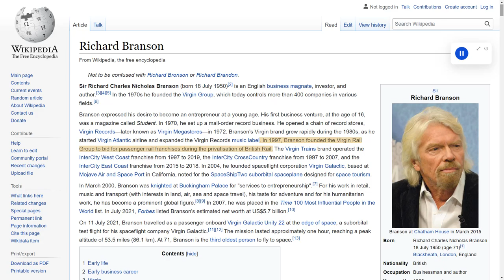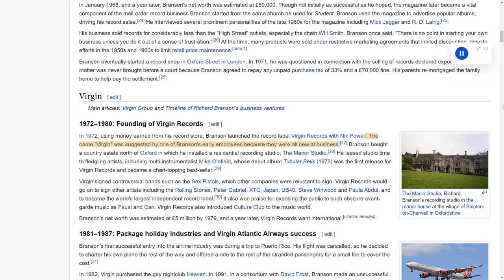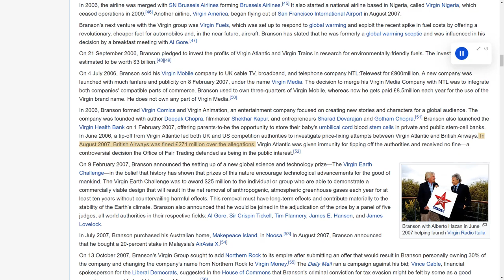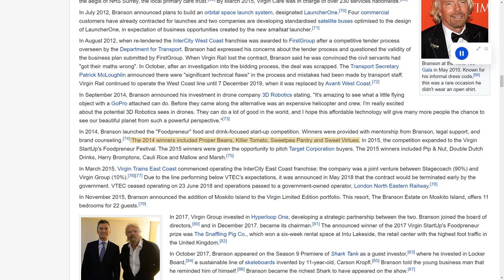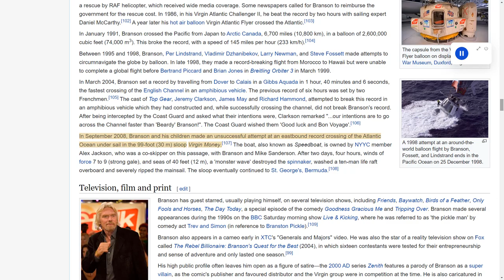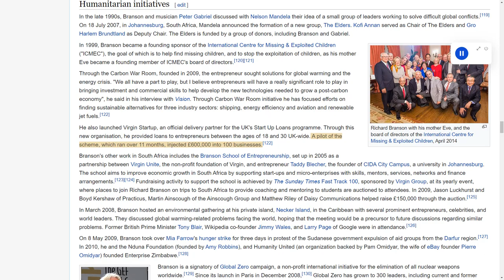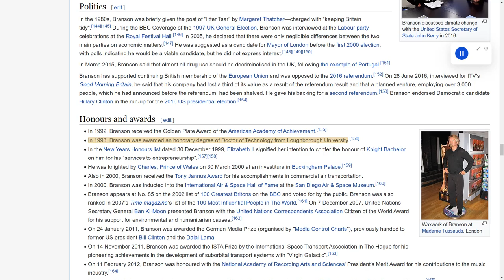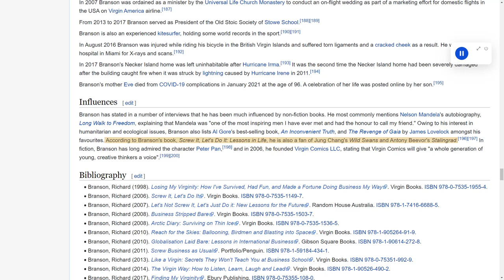Wiki Reads: Richard Branson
Chapters:
0:00 Intro
2:18 Contents
3:35 Early life
5:12 Early business career
6:41 Virgin
25:25 Failed business ventures
25:53 World record attempts
28:33 Television, film and print
33:24 Humanitarian initiatives
40:04 Politics
41:21 Honours and awards
44:11 Controversies
46:23 Personal life
47:58 Influences